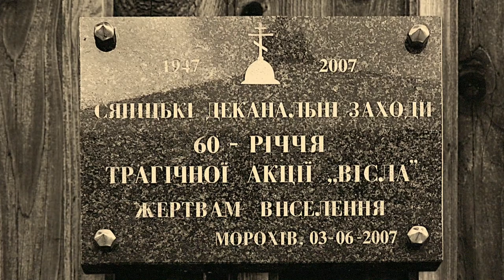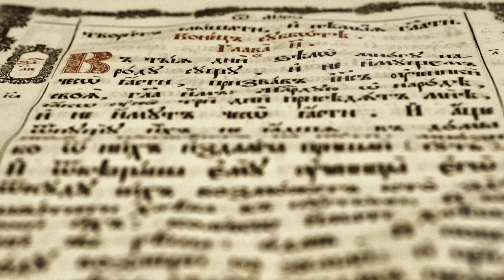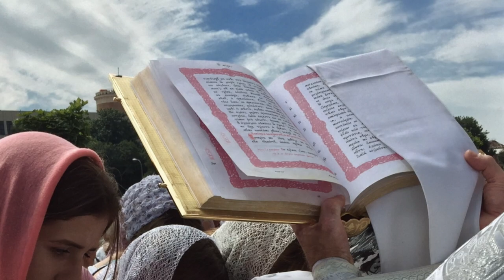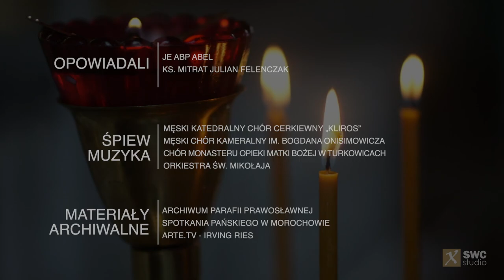Cerkiew Prawosławna Spotkania Pańskiego w Morochowie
Film przewodnicki, prezentujący historię i walory zabytkowej Cerkwi Prawosławnej pw. Spotkania Pańskiego w Morochowie, leżącej na szlaku kulturowym "Śladami Wschodniosłowiańskiej Tradycji". W drugiej części filmu JE Abp Abel snuje wciągającą opowieść o Prawosławiu.
Projekt dofinansowany z funduszy Unii Europejskiej.
Film powstał w ramach realizacji projektu „Wschodniosłowiańskie dziedzictwo kulturowe – konserwacja, renowacja i digitalizacja drewnianych cerkwi i ich wyposażenia w Małopolsce, na Podkarpaciu, Lubelszczyźnie i Podlasiu”, którego beneficjentem jest Prawosławna Diecezja Lubelsko-Chełmska. Celem projektu jest odbudowa tradycji prawosławnej wzdłuż wschodniej granicy Unii Europejskiej z jednoczesnym wsparciem rozwoju turystyki kulturowo-religijnej.